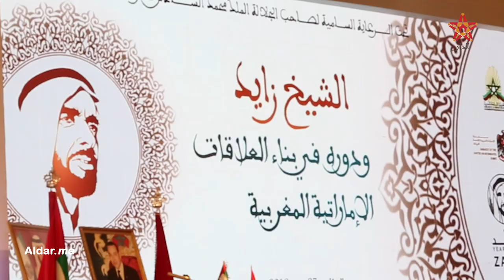في حضور شخصيات بارزة.. تأكيد بالرباط: الشيخ زايد والإمارات في قلوب جميع المغاربة